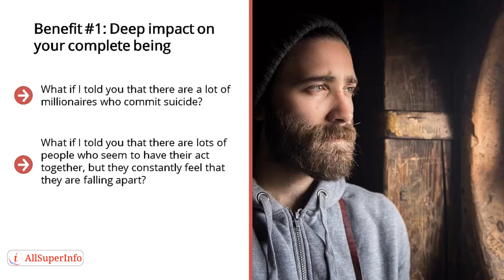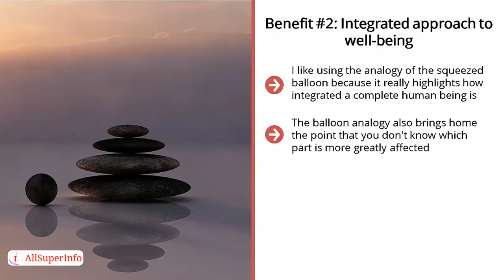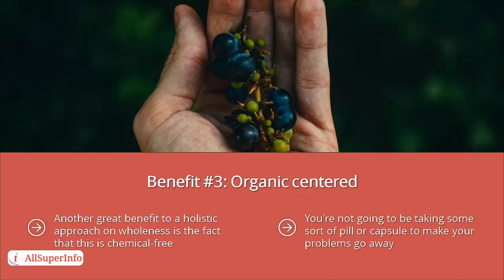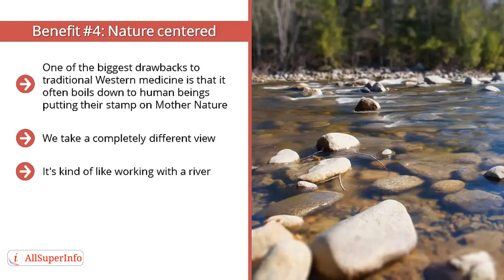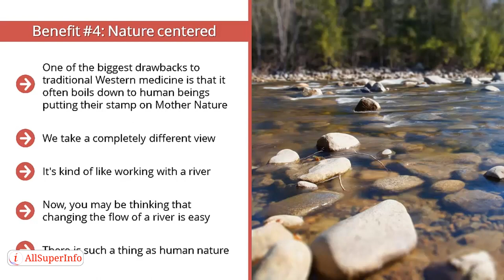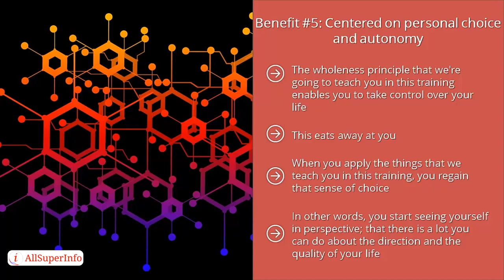03 The 5 Key Benefits of a Holistic Focus on Wellness The Power of The Power Of Wholeness